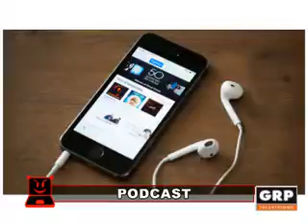Maledetta informatica 57 - GRP Televisione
Presenta: Giovanna Giordano
Parolaccia del giorno: PODCAST